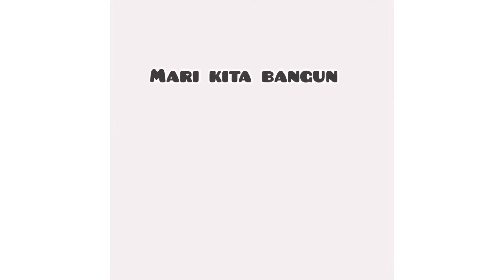MAKEUP & HAIR DO ||Tutorial Makeup Tirus dan Glowing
Dividio ini says akan sharing tutorial make up tirus dan glowing dengan warna ayeshadow yg kontras. Semoga kamu menyukainya.